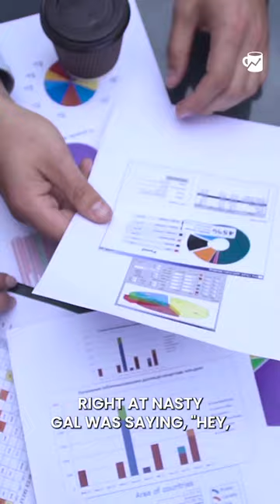What this CEO learned about layoffs...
What you should do about layoffs

Alex Lieberman (@businessbarista)
Sophia Amoruso (@sophiaamoruso)
Jesse Pujji (@jspujji)